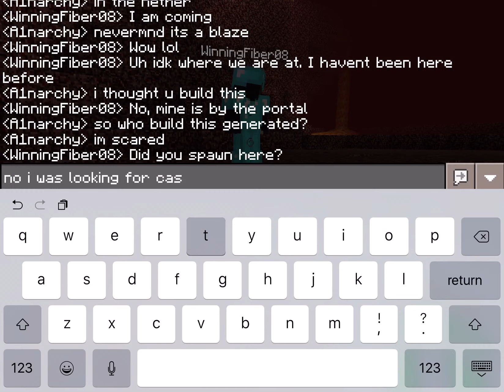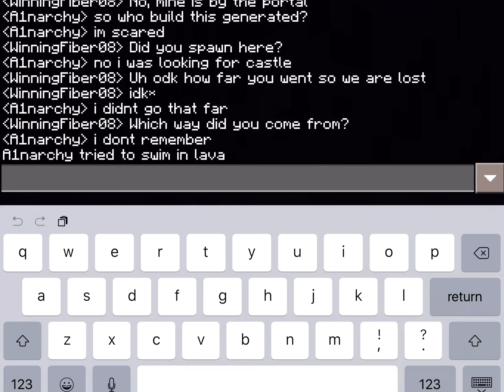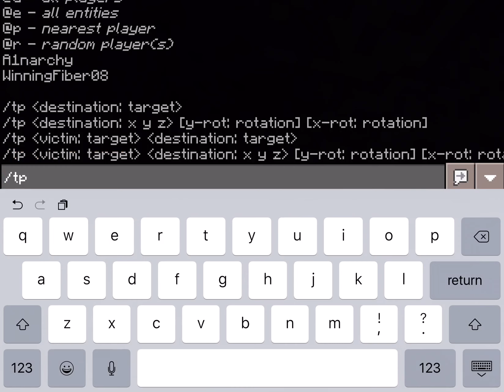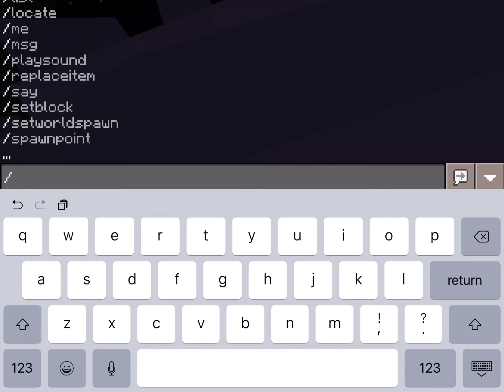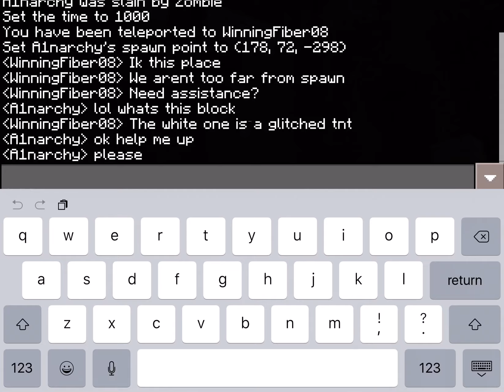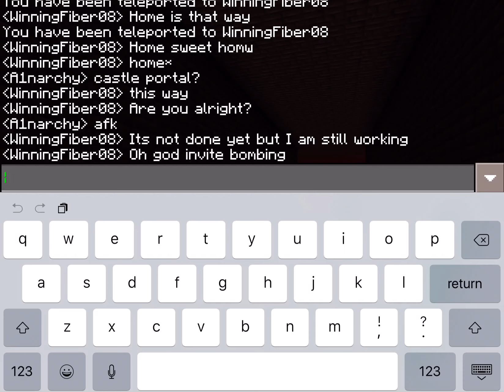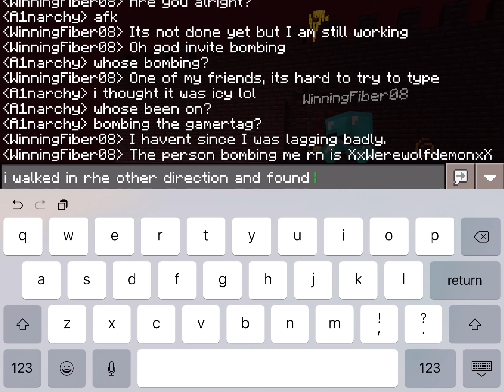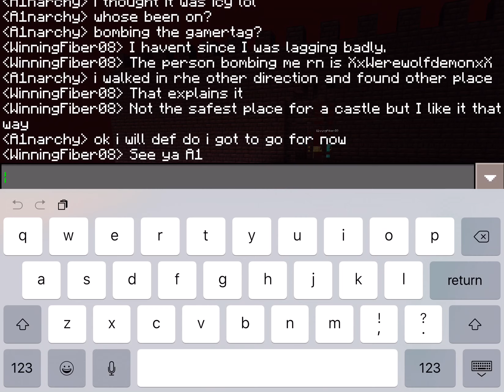A1narchy Realms: Episode 6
This should probably be titled "Adventures with WinningFiber08" guys I apologize for letting a bad word slip out of my mouth it was an accident and I apologize so many times. I debated and tried to edit it out but I dont know the easiest way how. Anyways I decided to leave it and hope you don't ever repeat EVERYONE makes a mistake now and again even minecraft moms. Anyways I plan to test JoaBro new addon update next and I will add a few more players to the realm. IF I HAD YOU PLEASE FOLLOW THE RULES. thank you.